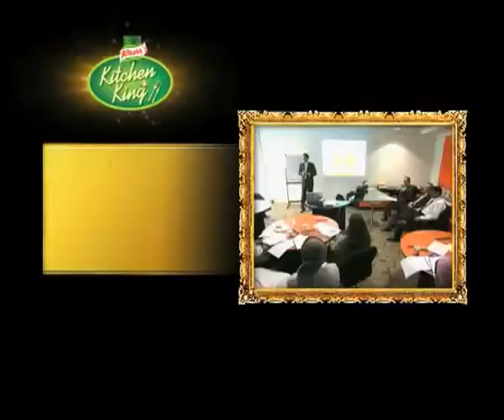Kitchen King Ep1 PartA